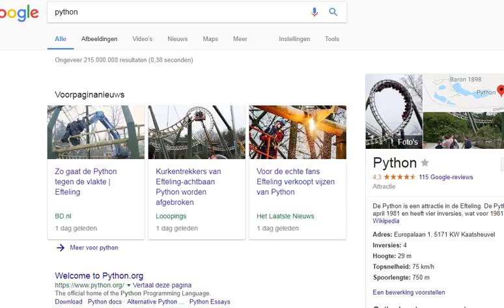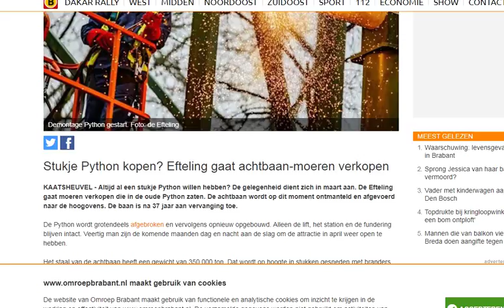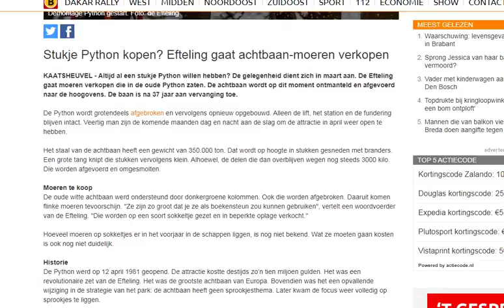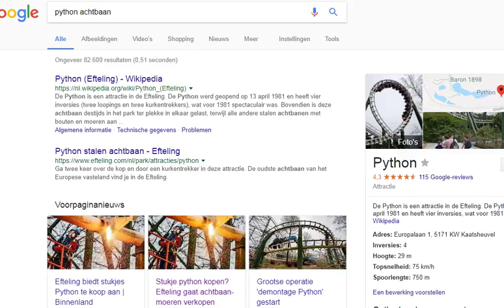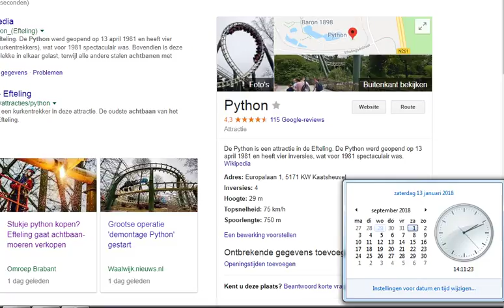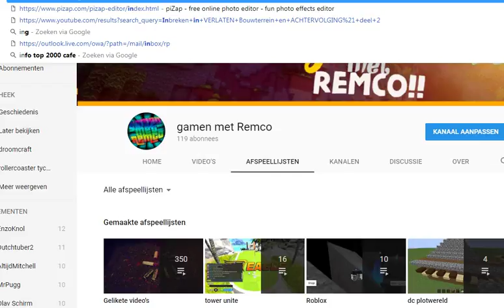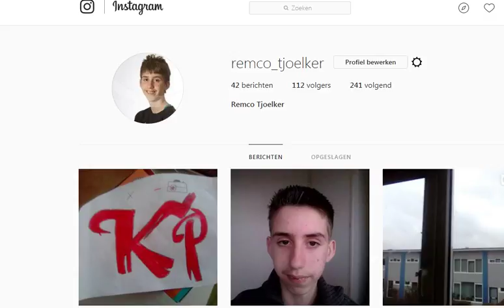theeleuten met remco #89 - python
➤ check ook de website met de website gamenmetremco.xyz

➤ voeg me ook toe op Whatsapp - en dan ga ik wel toevoegen in de GMR fans groep (aub niet bellen)

➤ volg me op Facebook, gamen met Remco

     hey tof dat je dit leest, ik ben Remco ik ben 16 jaar oud ik begon
      met mij kanaal in 2015  toen deet ik meer van die info
       programma toen was ik nog niet zo ver met mij kanaal maar
        gelukkig doormij vrienden is mijn kanaal anders geworden leuk
         kanaal

maandag
15:00 dc plotwereld / random video
19:00 rollercoaster tycoon 3 / vlog

Dinsdag
15:00 roblox / vlog
19:00 tower unite / random video

woensdag
15:00 theeleuten met remco / vlog
19:00 minigames spelen / random video

Donderdag
15:00 rollercoaster tycoon 3 / random video
19:00 DroomCraft / vlog

vrijdag
15:00 youtubers life / vlog
19:00 tower unite / random video

Zaterdag
15:00 minigames spelen / random video
19:00 roblox / vlog

zondag
15:00 youtubers life / vlog
19:00 euro truck simulator 2 / random video / mvdk